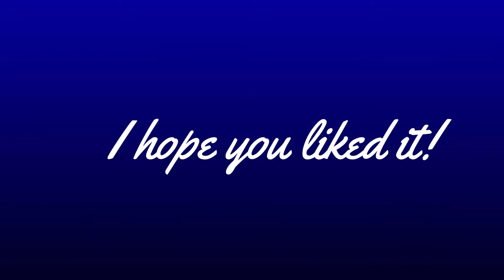Festina Lente: Zakynthos top 5 must see!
Festina Lente shows you a top 5 must see in.. ZAKYNTHOS

With pictures, video's and tips.

All footage is selfmade, except the one is used for the intro.